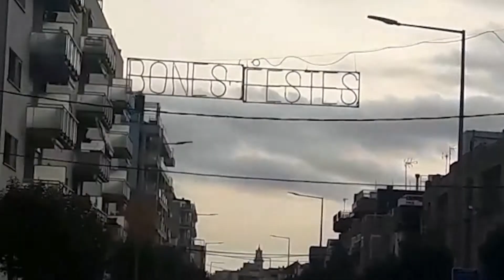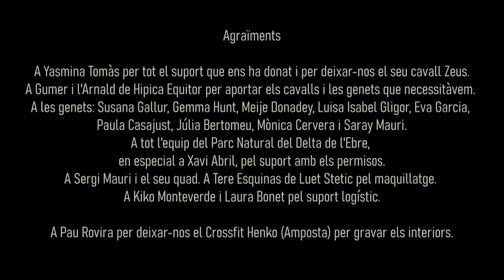L'Estret de Magallanes. Dilluns 28 de novembre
Decohabitat és un nou espai on el concepte d'arquitectura i decoració s'uneixen per acompanyar-te des del primer moment amb la creació d'espais adaptats a la teva manera de ser i de concebre la vida.

Acabarem programa amb Vídeo de Joan Rovira "Lliures i fortes"